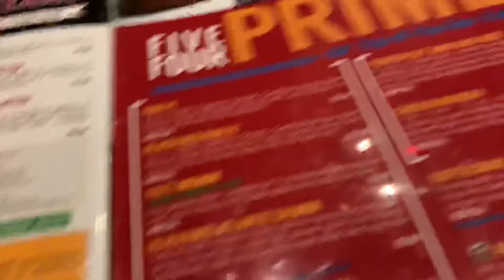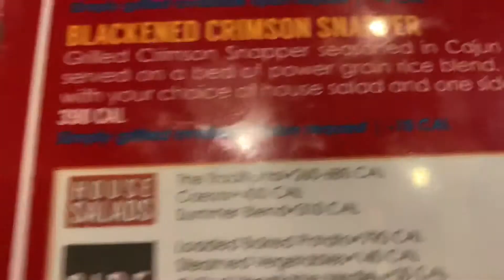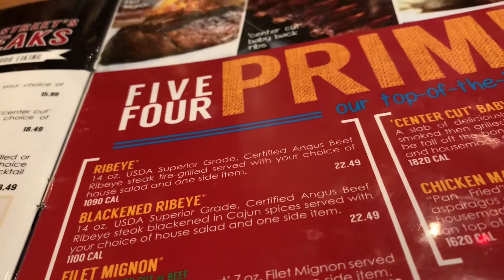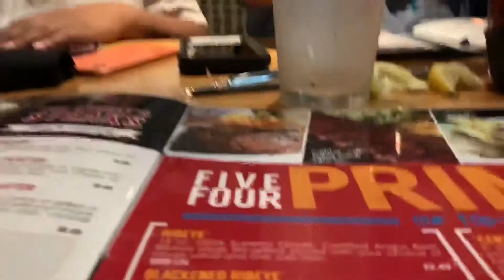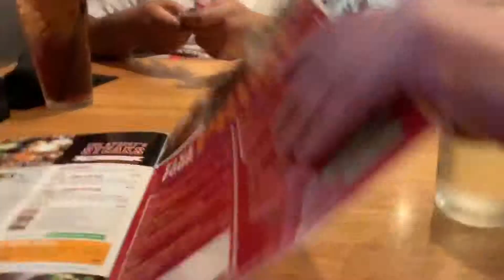LET’S GO OUT TO EAT AT 54TH STREET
LET’S GO OUT TO EAT AT 54TH STREET. We went out to this place and it was amazing